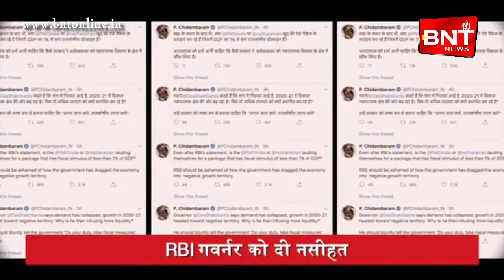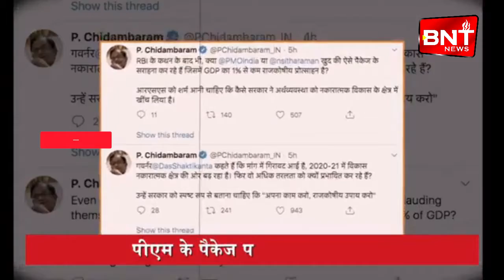पूर्व वित्त मंत्री की सरकार को नसीहत